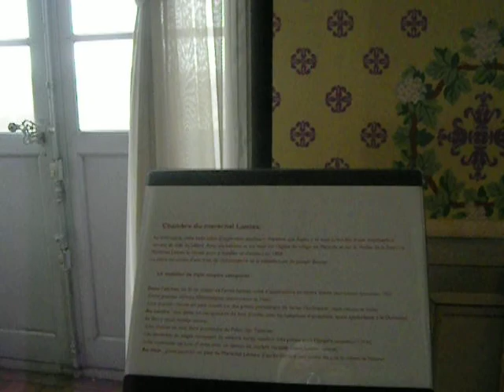Restoration by Lannes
Photos and videos are allowed here.  This is the Château de Maisons in Maisons-Lafitte, France (west of Paris).  The telephone number is 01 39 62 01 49.  From October through March, inclusive, the first Sunday of every month, admission is free of charge here.  The rest of the time, there is an entry fee.

René de Longeuil, président du Parlement du Paris, hired the architect François Mansart around 1636 to put this castle on family lands owned since 1450.  Inaugurated in 1651 with a party for Anne of Austria and her son, Louis XIV, future king of France, there were once extensive gardens here and many outbuildings (such as stables), pulled down at various later points in time, a lot going to real estate developments.  Sold to the Count of Artois in 1777 (talk about a real estate bubble!), who was the brother of Louis XVI, it was seized during the disastrous mess and failure of the Revolution, but then when Artois fled overseas, Lannes, a pal in arms to Napoléon, had it restored soon after.  In 1818, the banker Lafitte bought it.  Finally, France acquired this in 1905, what little was left.  The staircase you see here is famous, and the bedroom of Lannes in the Empire style is the yellow room shown here, after a red room is shown.

Maisons-Lafitte is one of the most important "horse cities" in France, and there is a famous racetrack.  I am available as a private guide.  Though without gardens, this château is arguably more beautiful than Versailles, and its mirrored rooms much prettier.  There are other clips I've done of this place on my other YouTube channel, CUTECATFAITH, and also on Dailymotion under "LisaFalour."

Tourists flock to the obvious attractions in and around Paris and often miss the more pleasant, less crowded, places to visit.  I can plan your itinerary based on your tastes and needs, facilitate business, export, translate, interpret, teach and assist.